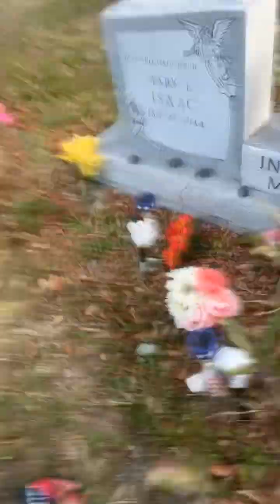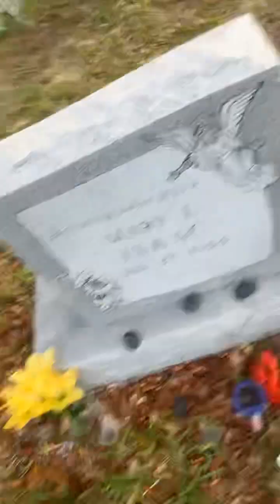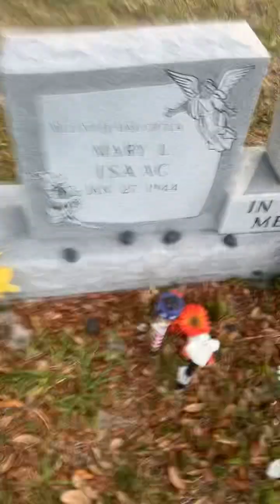How my Aunt Lu giving me the game to bury myself with no headache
So much knowledge she gives me. She purchase her and my grandmother burial lot back in 1981 for $300. Told me to make sure i take care of my self and bury myself so the family won’t have to stress out about the arrangements.